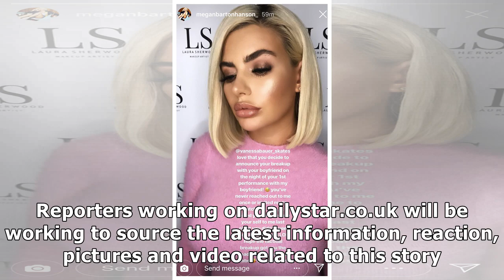BREAKING: Love Island's Megan Barton-Hanson rushed to hospital